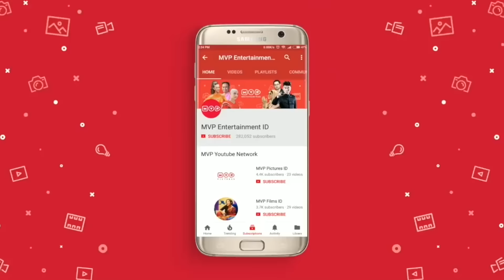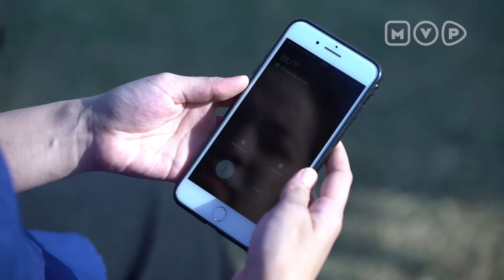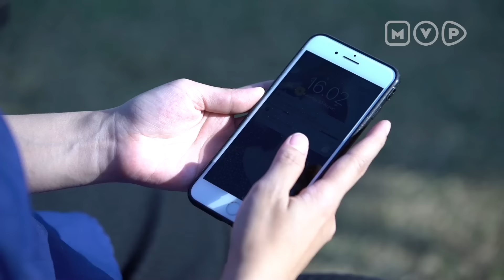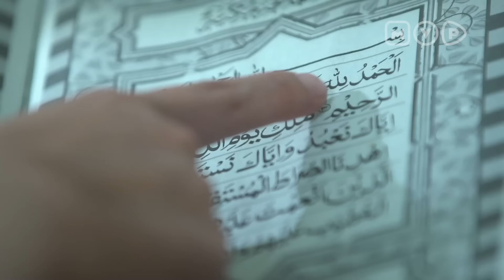Tak Akan Menyerah Semudah Itu | Belenggu Dua Hati Episode 18